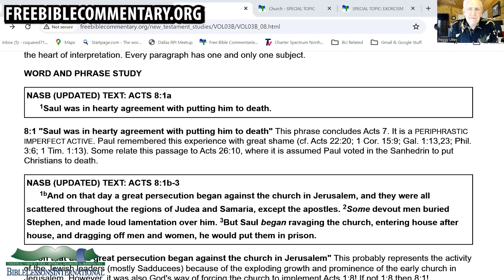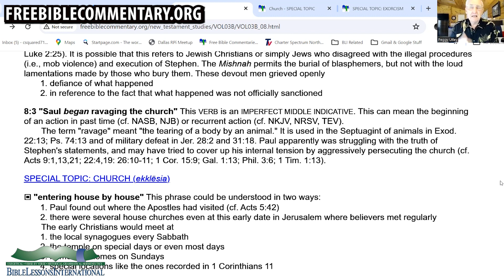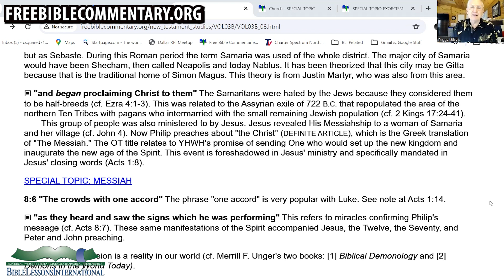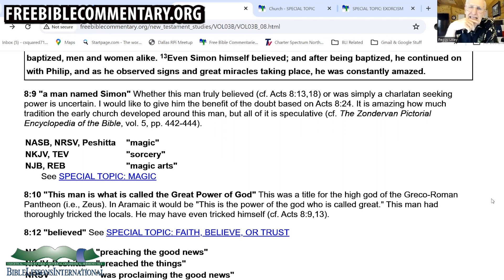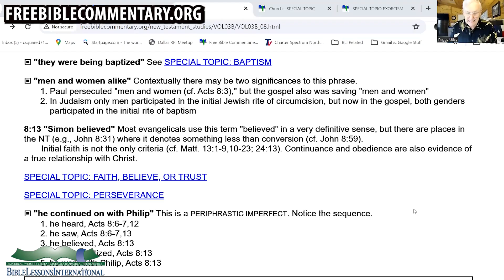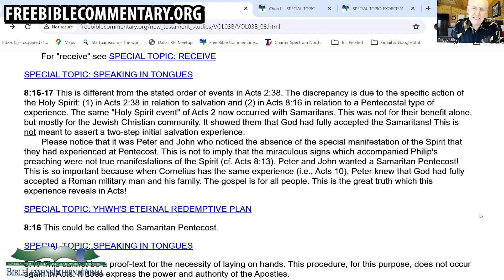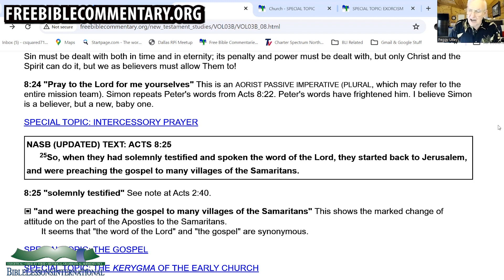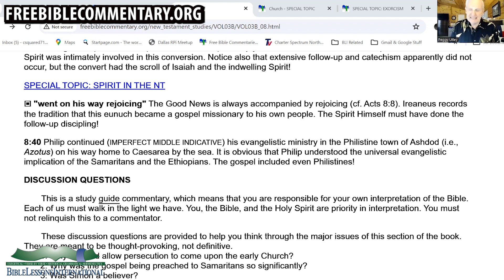Philip's Ministry to Non-Jews! | Acts 8:1-40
For free resources, check out freebiblecommentary.org 👨🏽‍💻
Be sure to follow the socials ⬇️